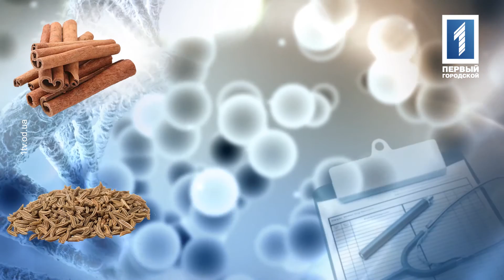Питание при низкой температуре за окном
Все продукты можно разделить на те, которые способствуют согреванию, и те, которые способствуют охлаждению. Это с точки зрения затрат энергии на их переваривание. Естественно, что в холодное время года лучше отдавать предпочтение тем, которые обладают согревающим эффектом. Что же это за продукты, рассказывает НАТАЛИЯ АЛЕКСЕЕВНА ДЕРЕВЯНКО – врач-диетолог высшей категории клиники “Into-Sana”.